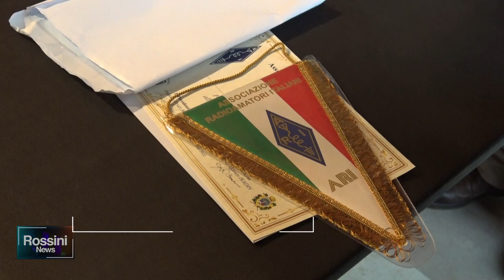UN MUSEO PER I 50 ANNI DELL' ASSOCIAZIONE RADIOAMATORI